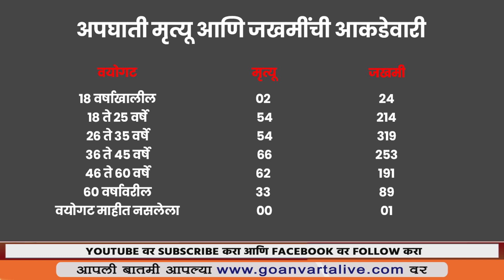THIS DATA WOULD FORCE YOU TO RETHINK | २०२२ सर्वाधिक १८ ते ३५ वयोगटातील १०८ युवकांनी गमावला जीव